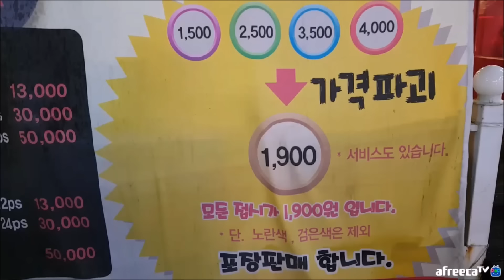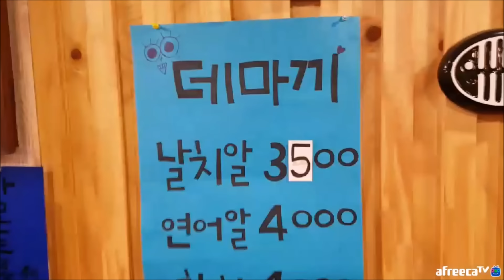회전초밥 무한리필 아니에요ㅠ21만원어치먹고사장님기분좋아지심 먹방 BJ야식이 muk bang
유튜브 '구독'을 하시면 기부를 합니다. 1만=10만원, 2만=20만원...6만=60만원...10만=100만원 총 550만원을 기부합니다. 현재 누적 기부액수는 280만원입니다. (아프리카티비 게시판에 기부영수증 확인가능!) 애청자 여러분들 항상 고맙습니다